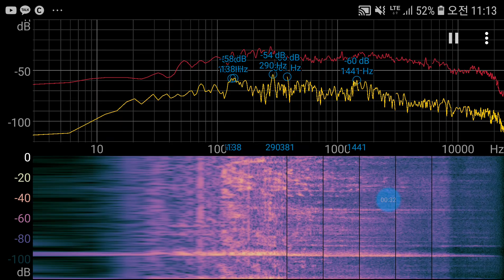Even there is shooting theme park in Gyungki province, Can you see over 21,000Hz?